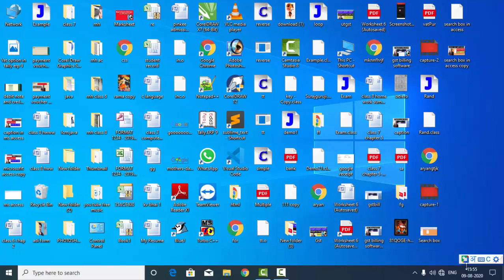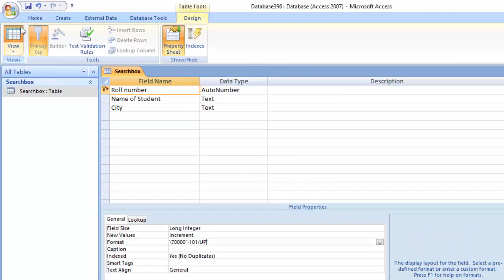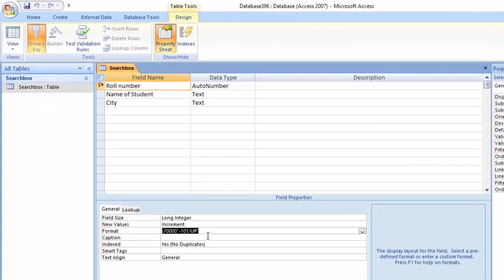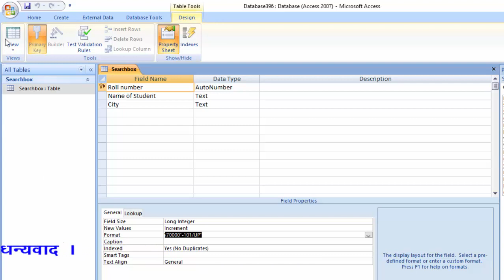How to control auto number including text and number both in ms access in hindi and english